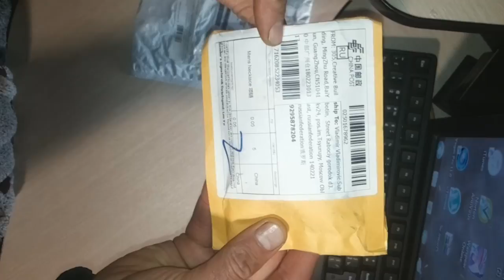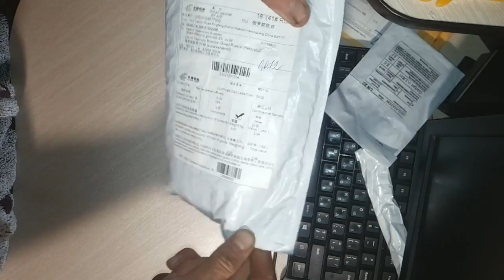Посылка с aliexpress 2015 . Ремень для камеры, браслет и приблуда интересная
Ну вот и последнее видио в этом году. Пришёл долгожданный ремень для камеры ( за который уже деньги вернули :-) )  Браслет интересный,  похоже что кожа. И приблуда для зачистки проводов. Ссылки оставляю :-)
Помощь каналу:
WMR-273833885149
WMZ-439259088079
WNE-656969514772